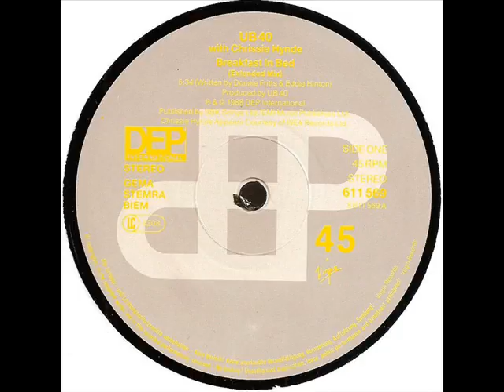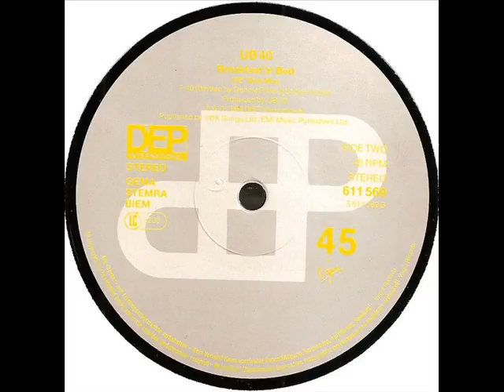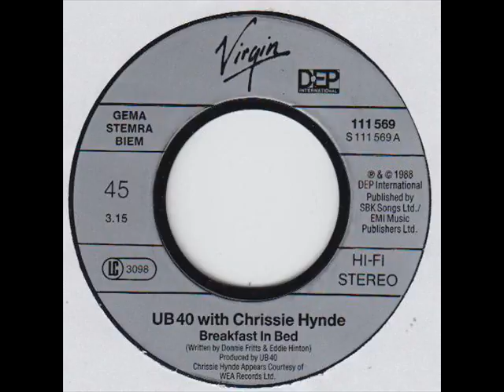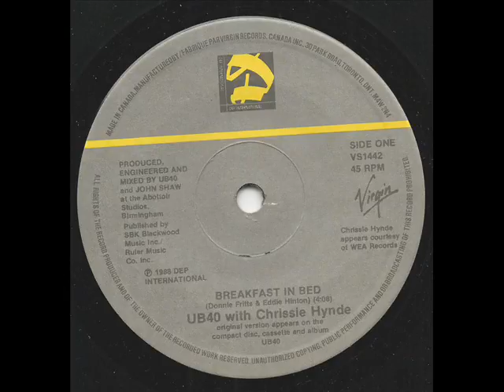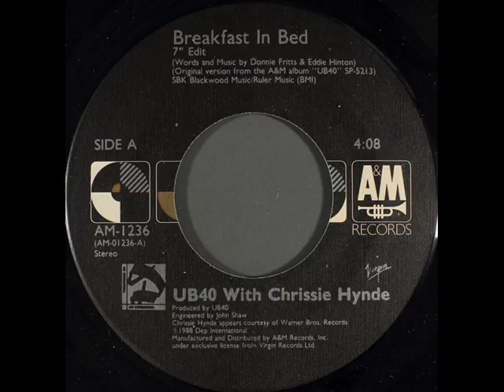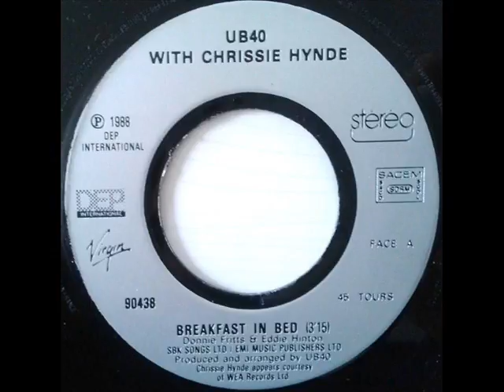UB40 - Breakfast In Bed (Extended Mix) Feat Chrissie Hynde